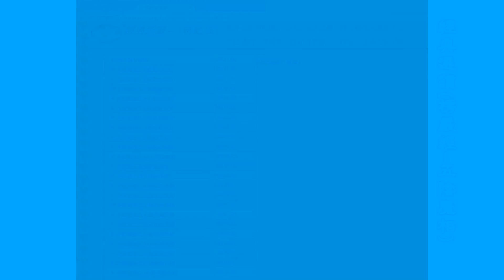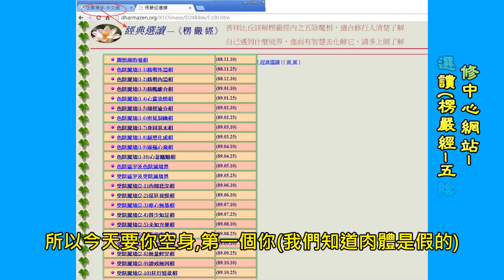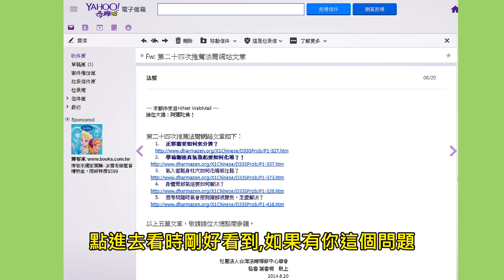法爾禪修中心--演講主題：金剛經四句偈之第一句:『空身』(03-3)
＊＊＊　何謂四句偈　＊＊＊
　＊第一句：空身＊
請聆聽法爾禪修中心善祥比丘之實修實證經驗，來告訴您如何利用金剛經來修行、運用在修行上、禪修上。